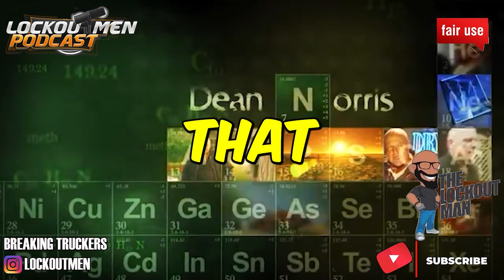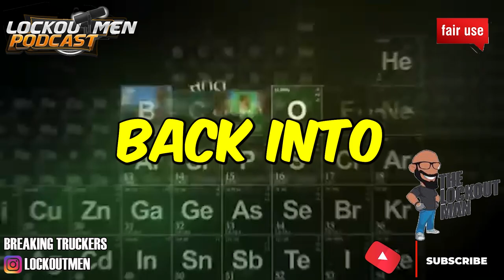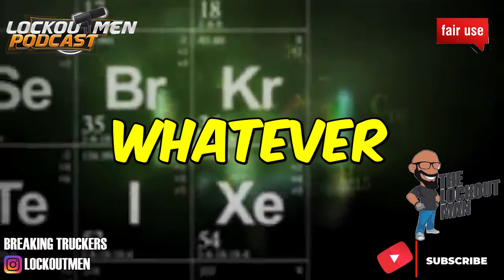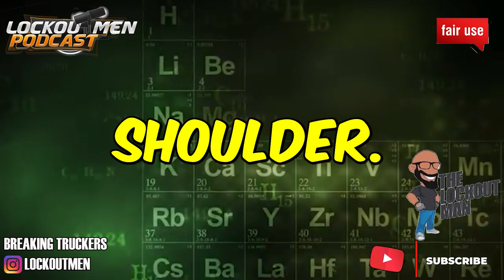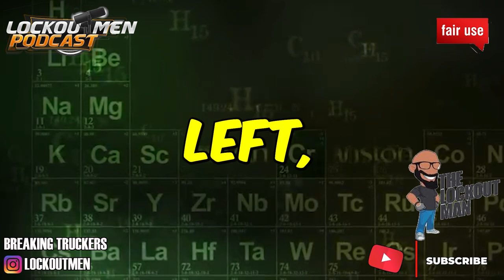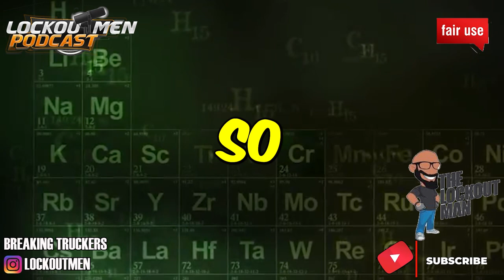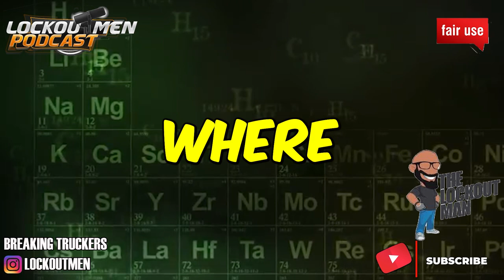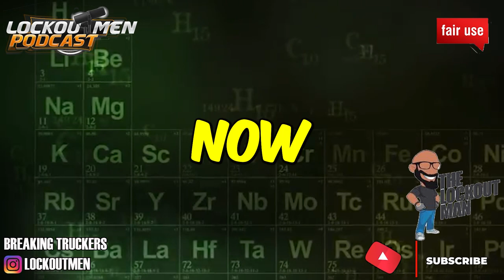UNSPOKEN REALITIES IN THE TRUCKING INDUSTRY {RANT}| The Recruiter Call Channel ☎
In Today’s Episode: NOBODY EVER TALKS ABOUT IT

If you enjoyed this video, please...